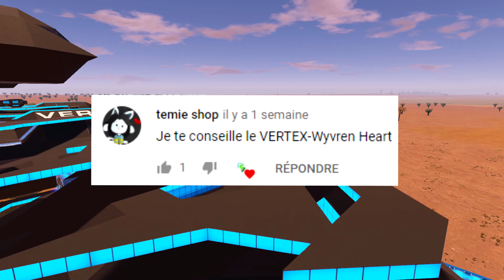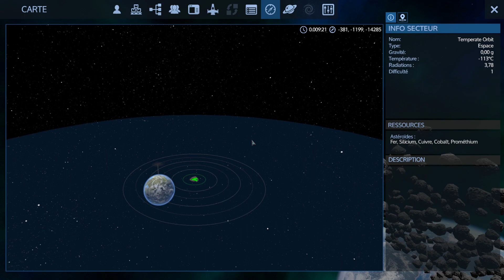PLUSIEURS VAISSEAUX EN UN ??!! - Galactic Showroom #26 Empyrion Galactic Survival Review FR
Dans Galactic Showroom, je vous présente des vaisseaux et bases Empyrion que l'ont peut trouver sur le Workshop Steam. Je préfère particulièrement présenter des objets pas trop chers à fabriquer en jeu via les Blueprints, ainsi que fonctionnels en survie. Si vous souhaitez me recommander un objet du Workshop que je pourrai présenter dans un prochain numéro, n'hésitez plus une seconde : l'espace commentaires est ouvert !